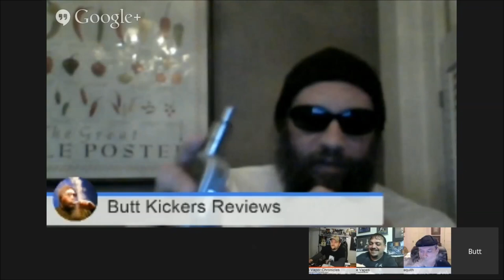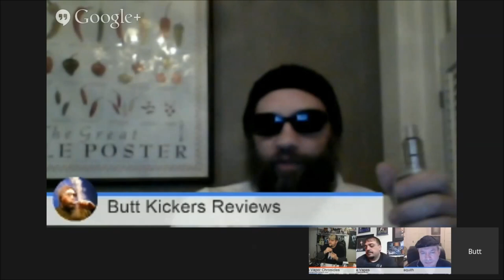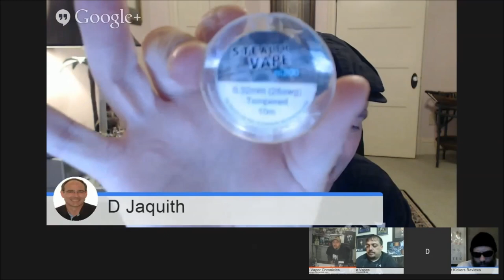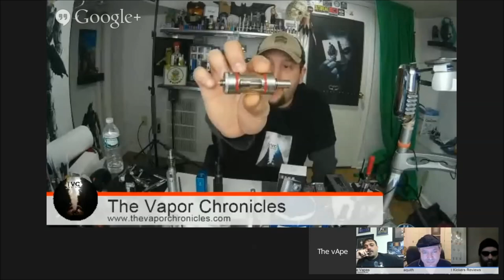The vApe Team Episode 3:Vape LOVE with D Jaquith REPLAY